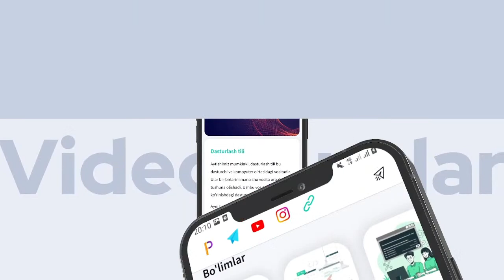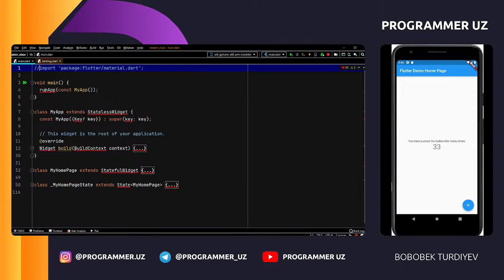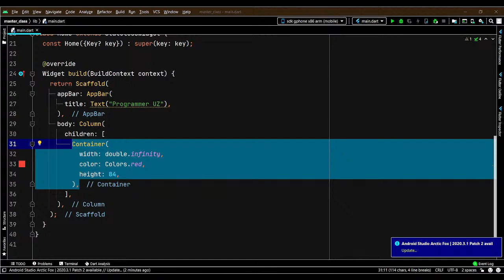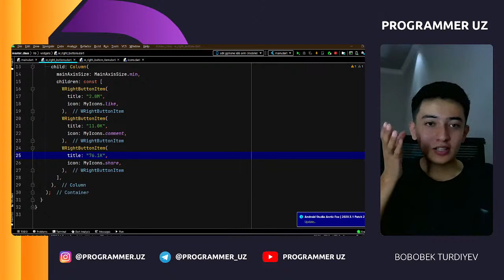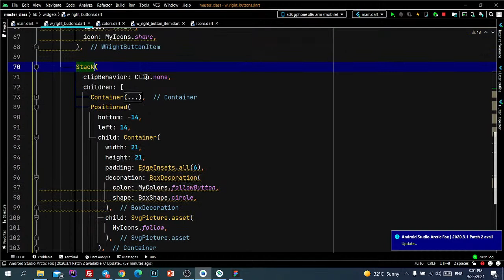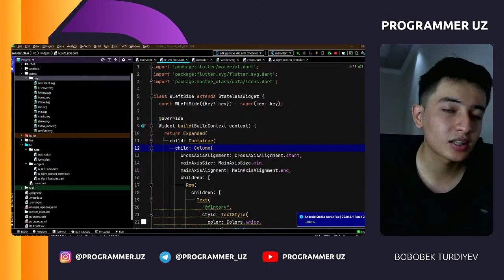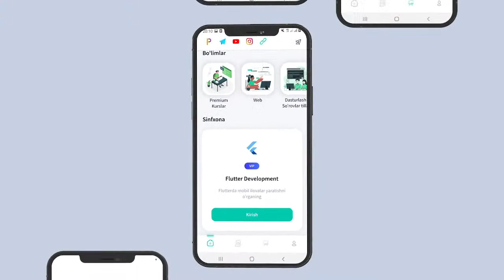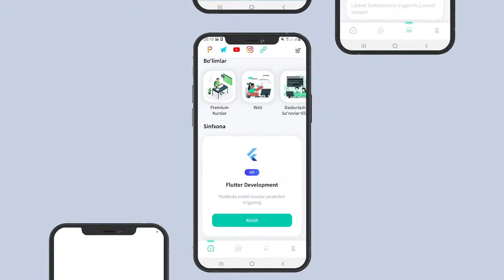🔴 TikTok sahifasini yasaymiz - Flutter - Master CLASS - Programmer UZ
Flutterdan Master Class

Ertaga 26-sentyabr kuni Mobil Dasturlashdan WEBINAR bo'lib o'tadi.

Faol bo'ling, izoh va like`larni 'yondirib tashlang' 🔥🔥🔥

Dasturlashni o'rganish uchun Programmer UZ yaqindan yordam beradi. Dasturlash kurslari va darslari yordamida zamonaviy kasbga ega bo'ling.
C++, Python, HTML, CSS, Bootstrap, Laravel, Java, C#, JavaScript, Flutter, Dart kabi dasturlash tili va texnologiyalar haqida darslarimiz taqdim etiladi.

Kalit so'zlar
dasturlashni o'rganish, dasturlash asoslari, dasturlash darslari, dasturlash kurslari, videokurslar, programmer uz, Bobobek Turdiyev